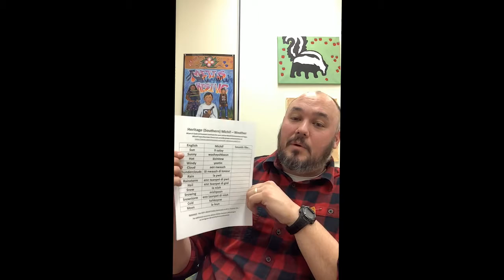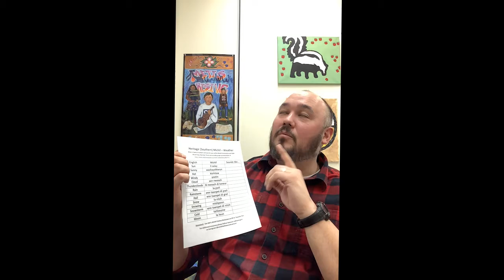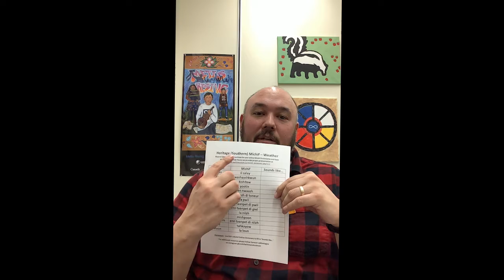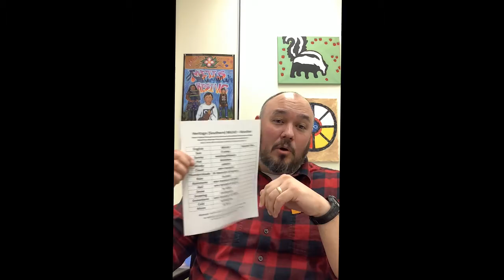Heritage Michif Minute: Weather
Taanishi! Learn Heritage (Southern) Michif in this fun series with Samson LaMontagne. In this video, we're learning weather words!